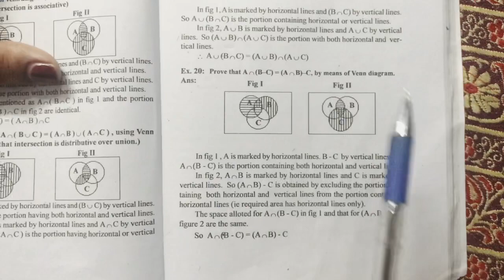Venn diagram part 6